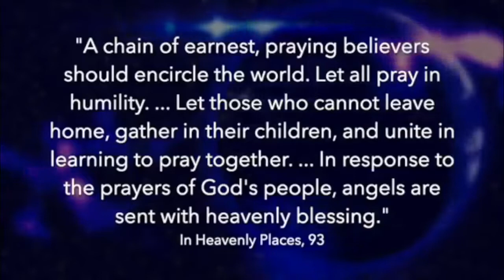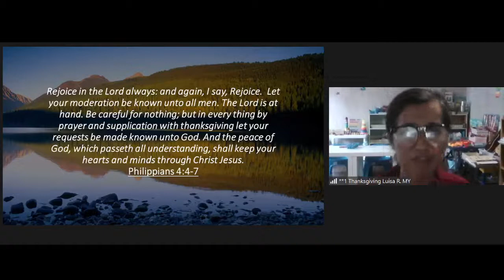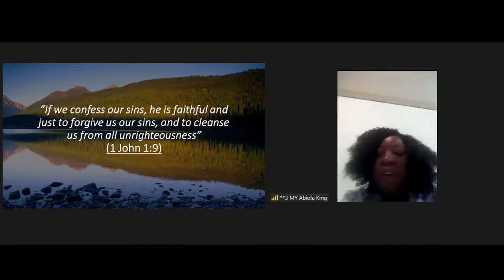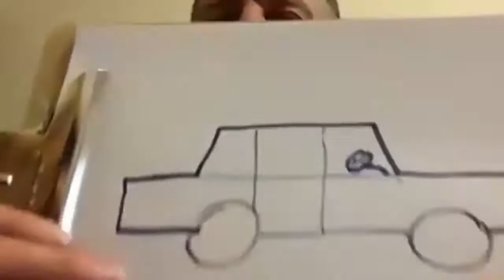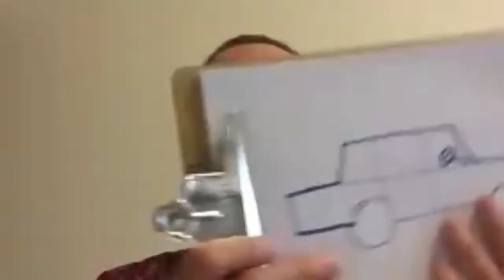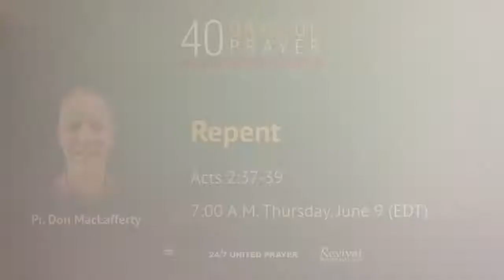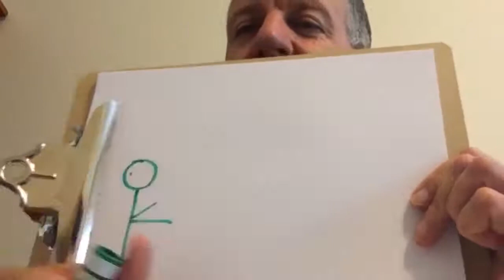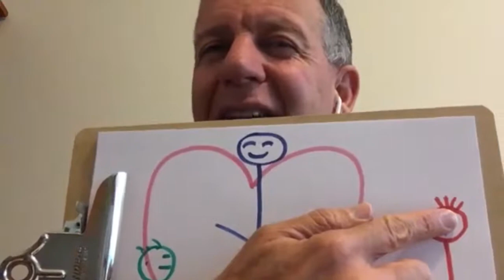9 - Repent - Act 2 : 37-39 - by Pr Don Maclafferty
BIble Studies serie #1 - Presented during General Conference session